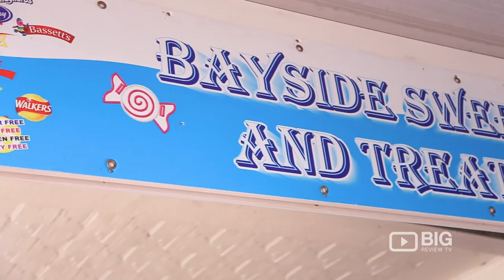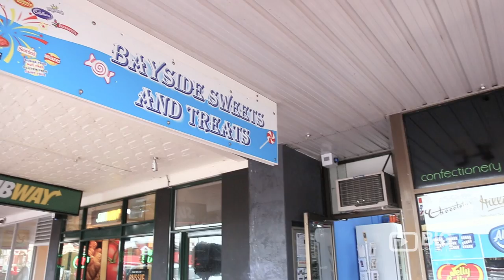Bayside Sweets And Treats Candy Store VIC for Candies and Lollies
Looking for some great range of goodies with quality chocolates in Melbourne? Visit Bayside Sweets And Treats located at 147 Mentone Parade, Mentone VIC Australia 3194